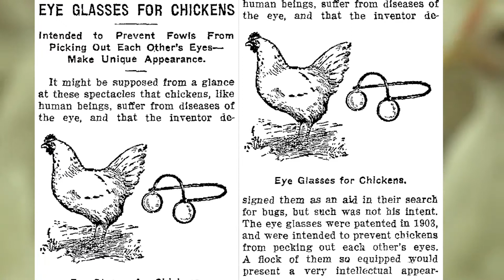What Monitor Lizards Do With Their Babies When They Run Out of Food Will Shock You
It’s no surprise that many of you have known about the great collision of a meteorite on earth that wiped out most of the earth’s biodiversity. But little did most of you know that there were animals that resorted to a very unusual alternative just to survive and conquer mass extinction. This might sound brutal and barbaric but I am referring to killing your own kind. Yep, cannibalism!